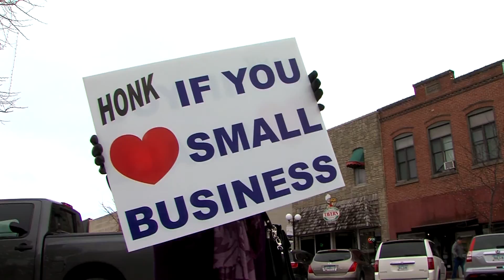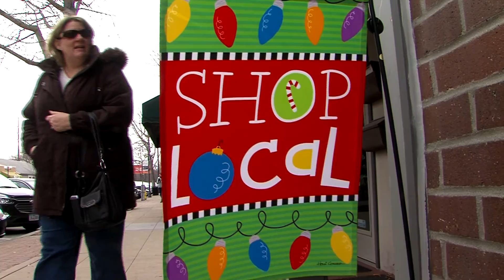Small Business Saturday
Air Date:11/28/15

Photographer: Justin Troutner
Editor: Justin Troutner